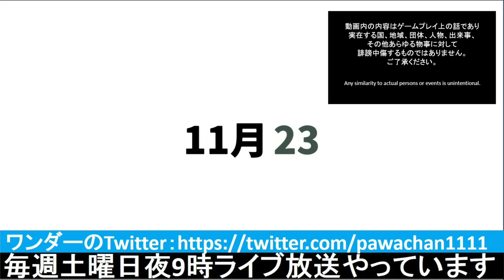[ This is The Police2 実況 ] #03 11月23日 「老人のケツを蹴り上げる、Yes or No」